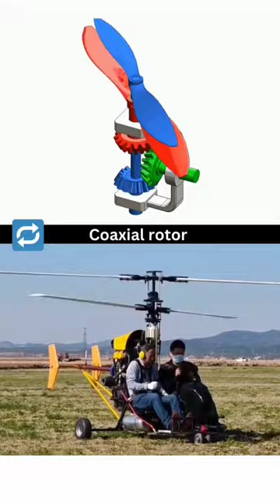coaxial rotar working